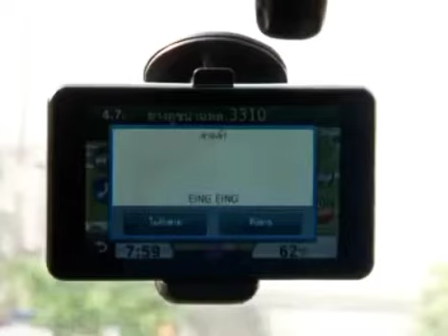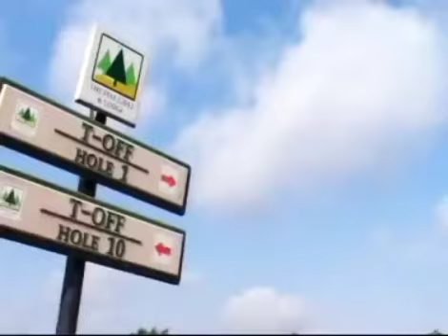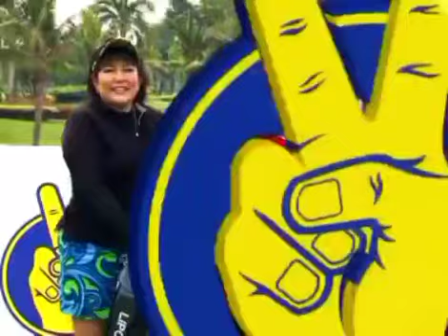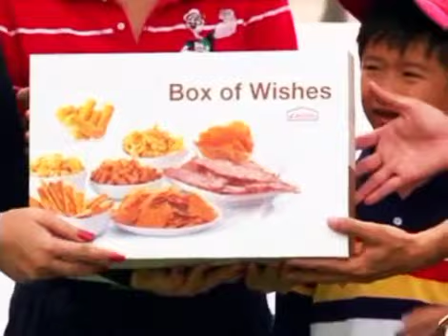Golf Paradise 13 เมษายน 2554